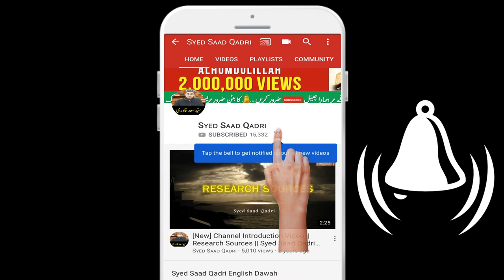Jannati kafan aur Khushboo